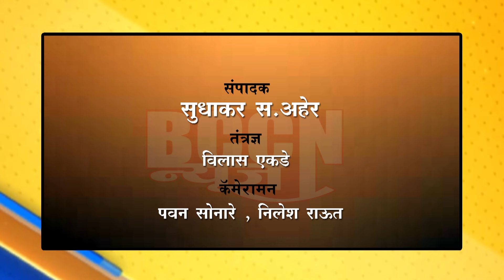shegaon - अज्ञात वाहनाच्या धडकेत मोटरसायकलस्वार ठार..